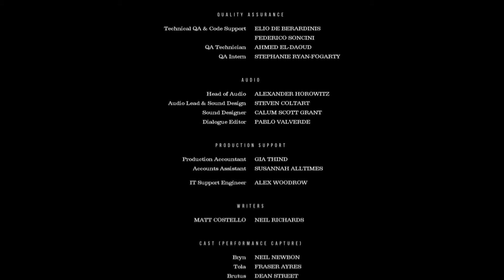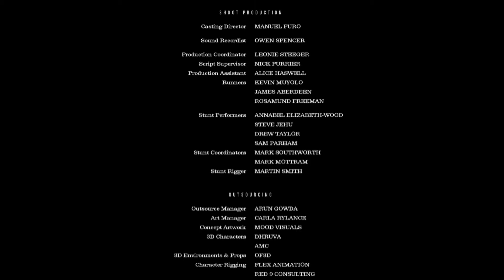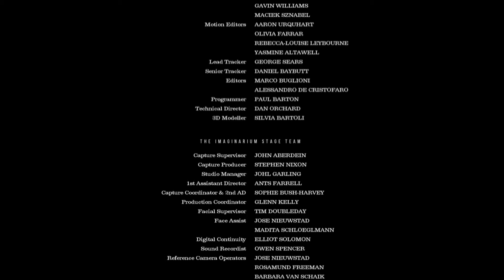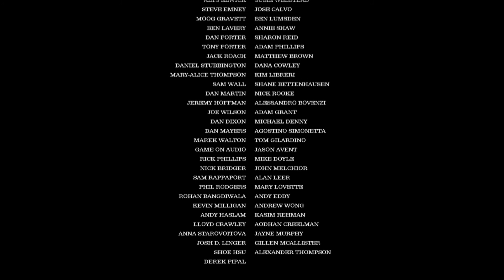Planet of the Apes Last Frontier | finale - PS4 gameplay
Ending 1